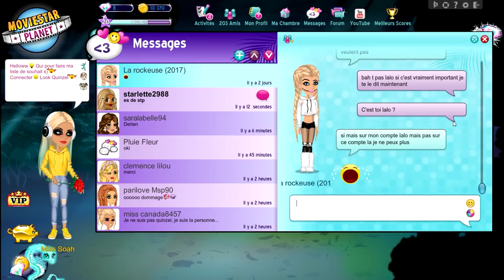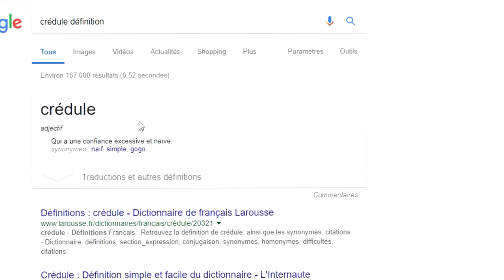ELLE VOUS PIRATE SUR MSP POUR MOI ?!